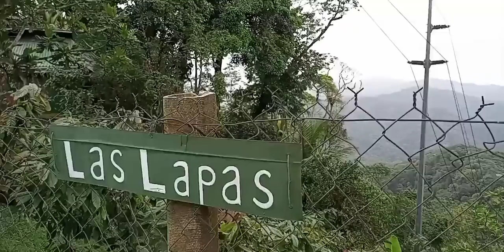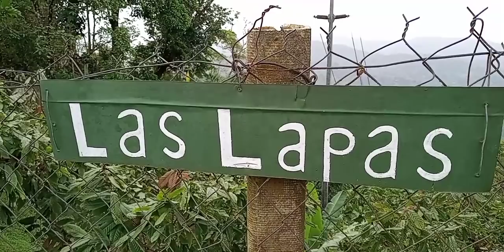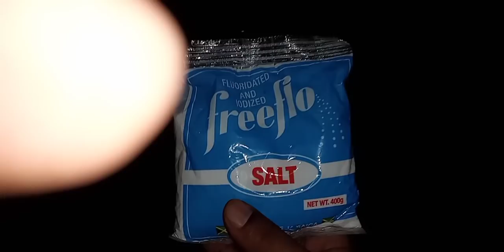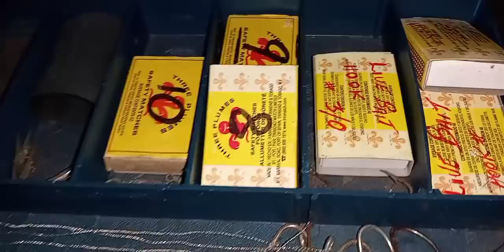Roadtrip/fishing/camping/cooking/hiking to blanchisseuse.